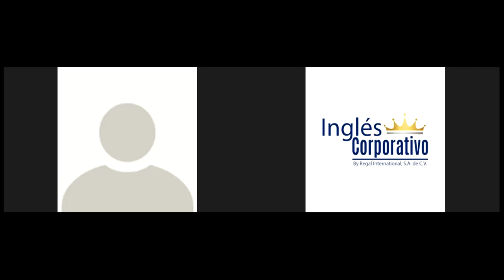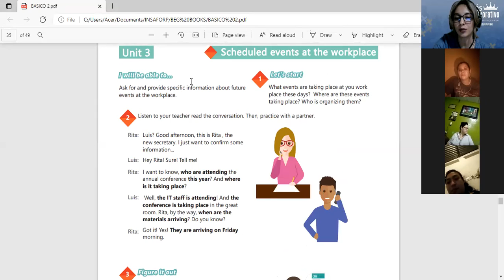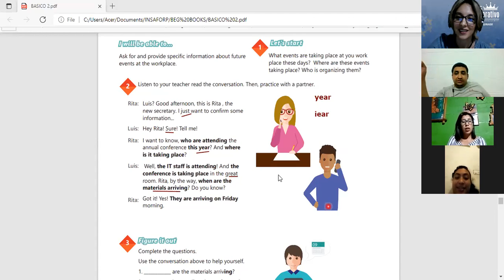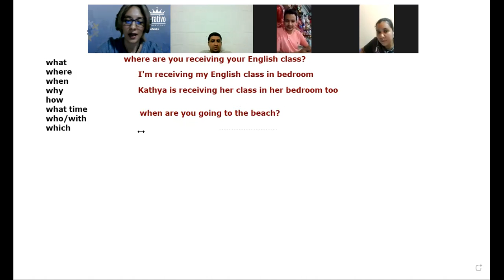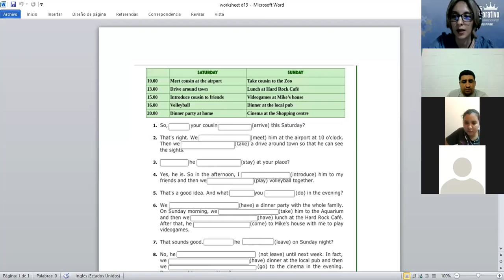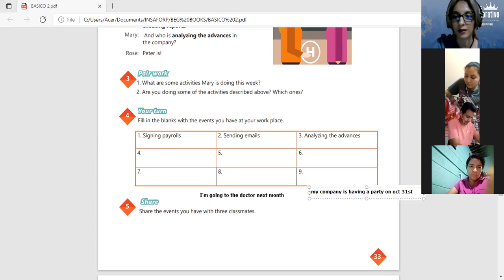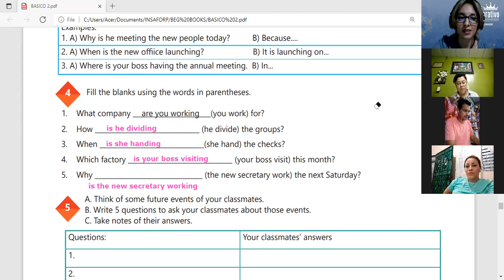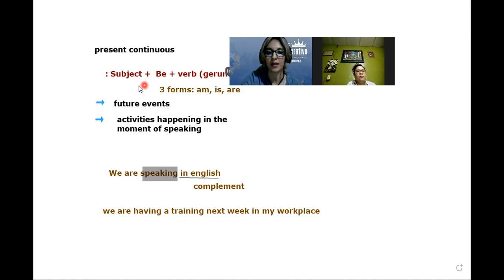Ingles Corporativo-Videoconferencia 13 - Wh- questions with present continuous